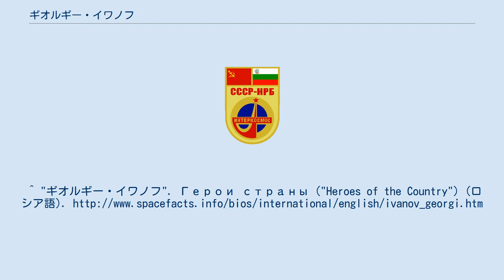ギオルギー・イワノフ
ゲオルギ・ディミトロフ勲章受章者
ギオルギー・イワノフ（Georgi Ivanov Kakalov、ブルガリア語: Георги Иванов Какалов、1940年7月2日-）は、初めて宇宙を訪れたブルガリア人である。
1990年にブルガリアの国会議員になった。
 イワノフはロヴェチで生まれ、ドルナ・ミトロポリヤの空軍学校に通った。
5年間の修養期限を終え、ブルガリア陸軍に入り、パイロットとなった。
数年後、彼は教官兼部隊長になった。
 1978年にソビエト連邦の宇宙プログラムであるインターコスモスに参加するとすぐに、自分の名字カカロフがロシア語で悪い意味を持つことから、イワノフに改名した。
厳しい訓練を終え、イワノフはインターコスモスプログラムの4番目のミッションに選ばれた。
 彼はソ連の宇宙飛行士ニコライ・ルカビシュニコフとともにソユーズ33号のミッションの一部としてバイコヌール宇宙基地から1979年4月10日17時34分GMTに打ち上げられた。
打上げは成功したが、エンジンの損傷により予定されていたサリュート6号との軌道上でのドッキングが行えなかった。
イワノフとルカビシュニコフに出来たのは、地球への帰還を早める決断を下すことだけだった。
他の技術的な問題により、着陸の際には9G以上の負荷がかかった。
最終的に、ソユーズ33号は、1日と23時間1分で地球を31周してジェズカズガンの320km南東に着陸した。
 イワノフは1979年4月13日にソ連邦英雄を受賞した。
また、宇宙工学の博士号を授与された。
彼は後にブルガリアの国会議員に立候補し、新しい民主憲法の策定にも参画した。
 1993年以降、イワノフはAir Sofia Ltdの取締役を務めている。
 1982年にはNatalya Rousanovaと結婚し、1967年生まれの1人の娘Aniがいる。
後に彼らは離婚し、Lidiaと再婚して1984年に息子Ivanが生まれた。
趣味はスキー、釣り、ゴルフである。
Association of the Space Explorersのメンバーであり、Future in Space Foundationを設立した。
^ "ギオルギー・イワノフ". Герои страны ("Heroes of the Country") (ロシア語).